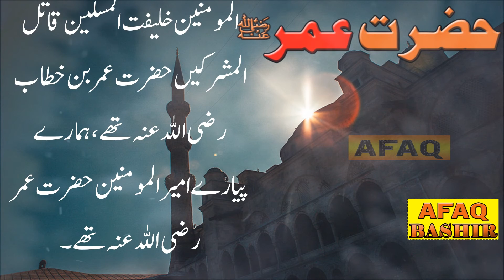The Story of Hazrat Umar Farooq ||Afaq Bashir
`Assalam-U-Alaikum!

  `What Is Stated In This Video?

swaqia hay share kia hua aur shan batai gai hay hazrat umer farooq ki.

 All The Photos And Videos  Are Taken From Google Image Search And Using The Advanced Image(All Creative Common) Search Options.
Related To Our Content.